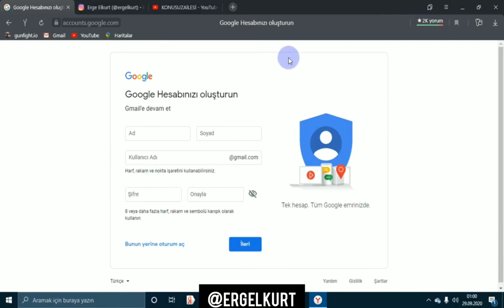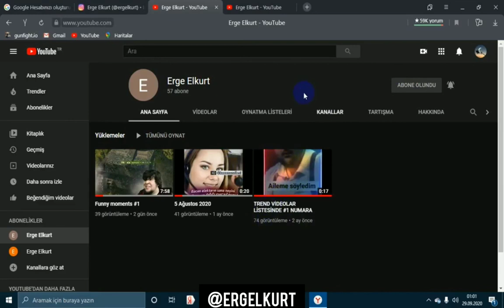Abone olma nasıl olunur ?